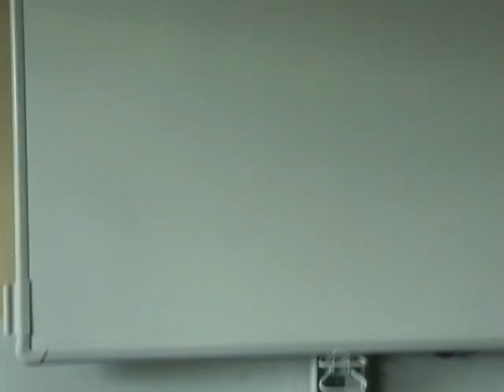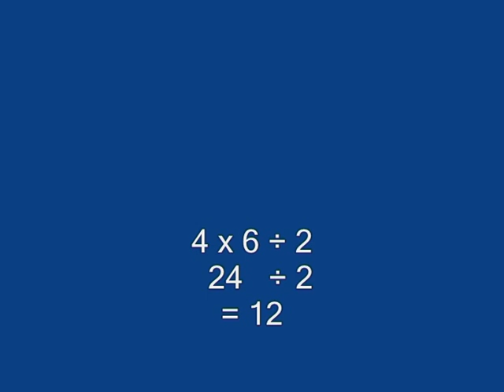BIDMAS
A fight scene where mathematical operations get seriosly hurt. The stronger one always takes priority...